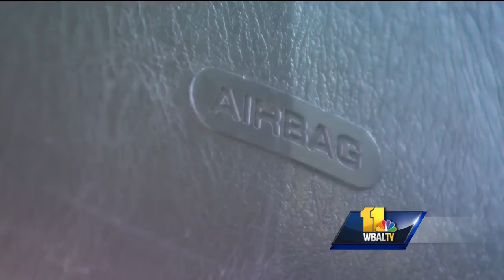Video: Air bags stolen from cars in Howard County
Someone stole at least six air bags Wednesday from vehicles parked in Howard County neighborhoods, police said Police said the air bags were stolen from vehicles in the Columbia and Ellicott City areas. Watch the video to see where the air bags were stolen.